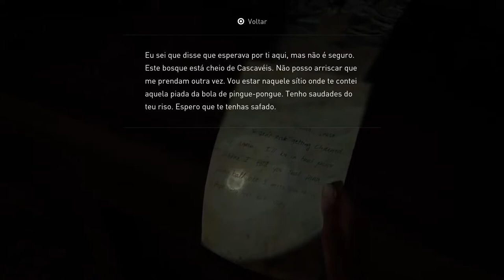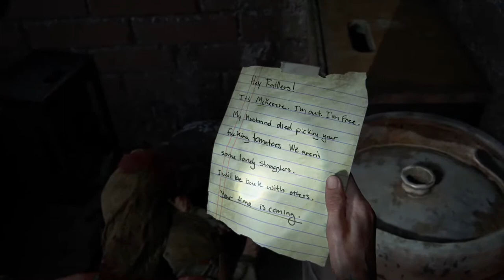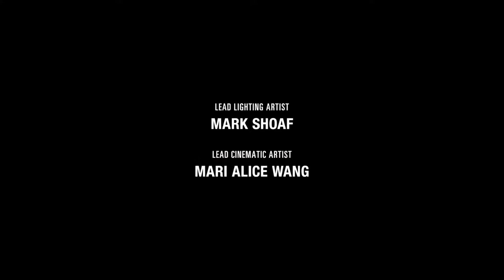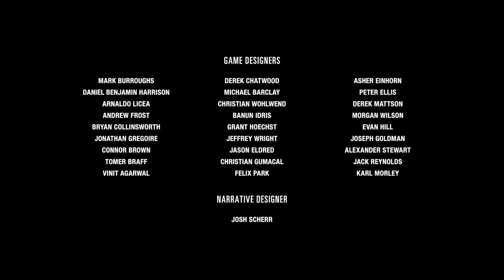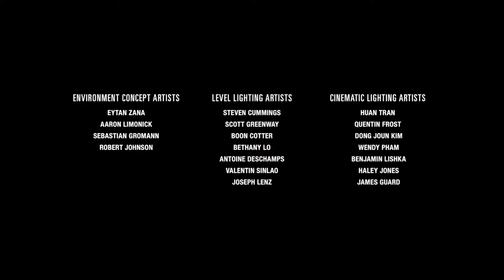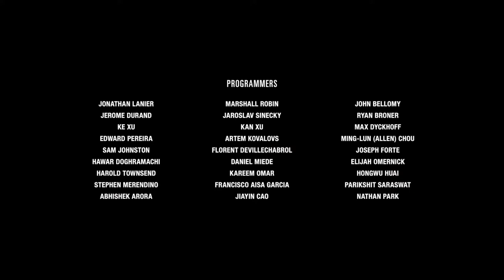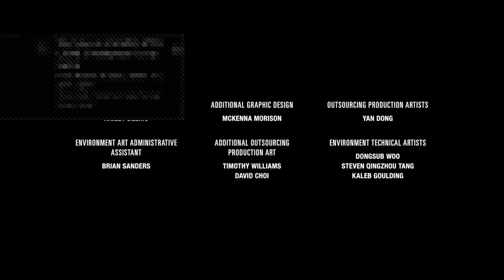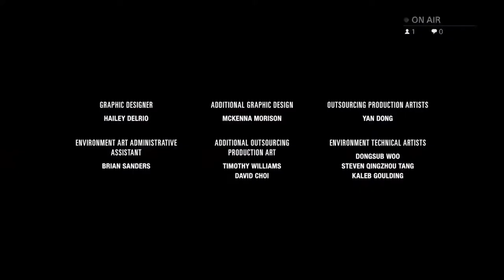Last Of Us 2